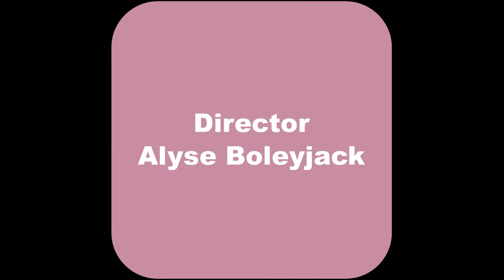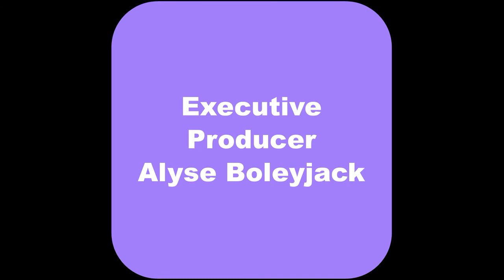5 Questions with Alyse guest Victor Chatman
Alyse asks Guests 5 questions about their career or expertise